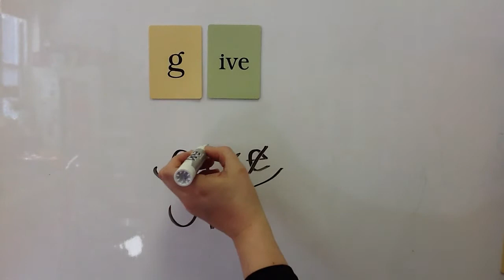v-e rule breaker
fundations marking of the word "give"